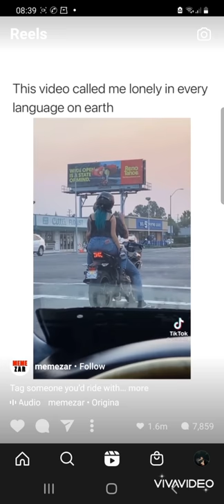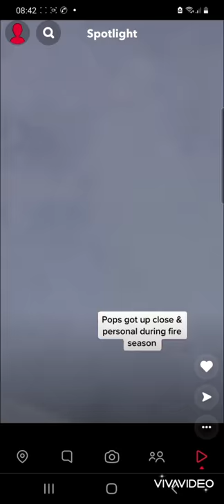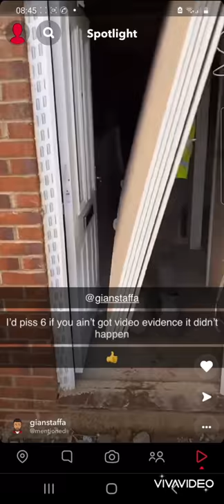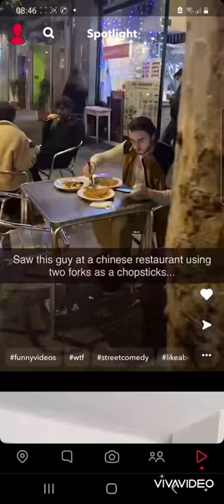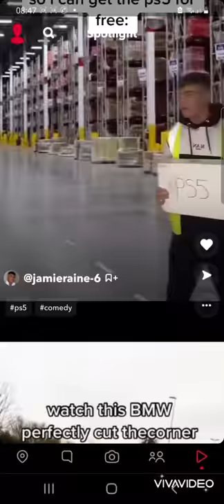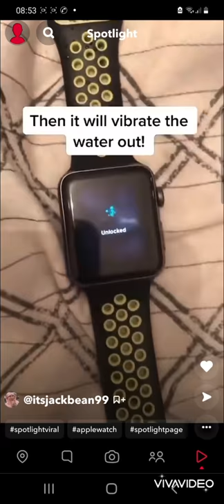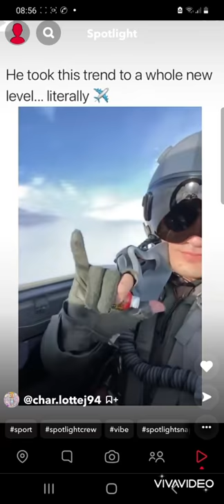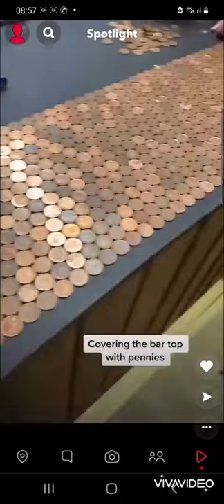Snap chat spot light 3.0